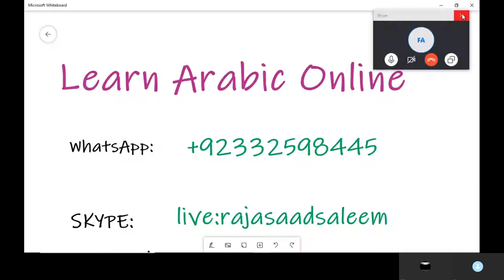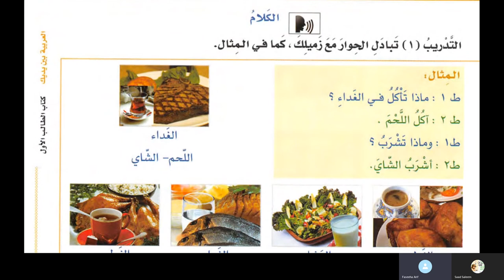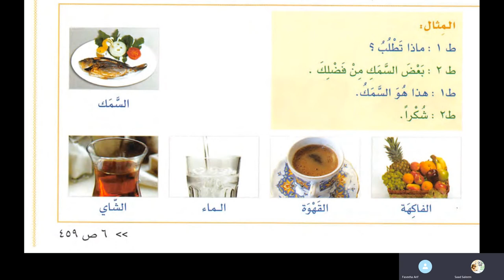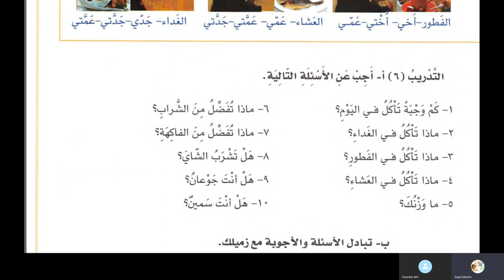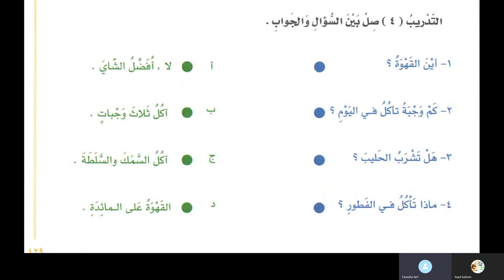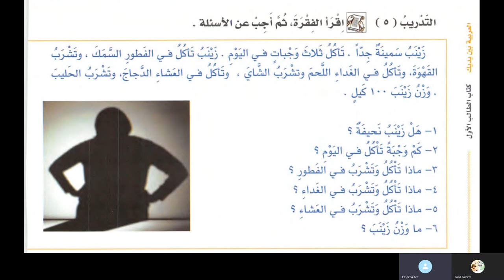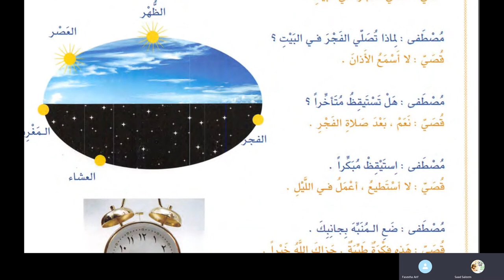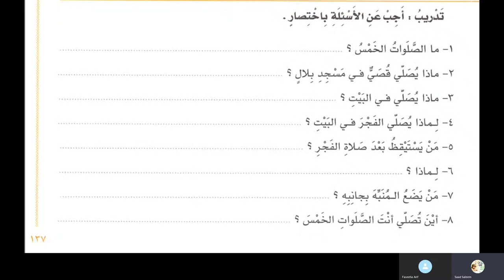Class 10 of online Arabic course for Faseeha from Al Arabiyyah Bayna Yadayk Book 1 Lesson 41 in Urdu